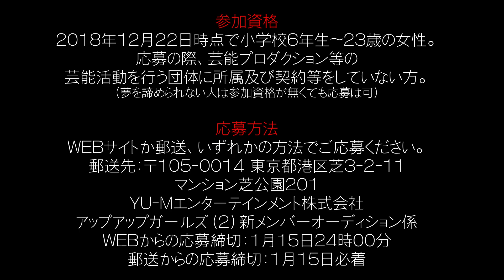吉川茉優から アプガ2新メンバーオーディションのお知らせ！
アップアップガールズ（２）吉川茉優から新メンバーオーディションのお知らせ！！

アップアップガールズ（２）新メンバーオーディション開催⇒

編集：マツヲシンジ

アップアップガールズ（２）待望のマイナビBLITZ赤坂単独公演決定！

２０１９年４月２日新メンバー加入、２０１９年初のシングル発売決定！

2018年12月25日5thシングル「かかって来なさい／OVER DRIVE」発売！詳細は

4thシングル　2018年8月7日（火）発売
『全部青春！／エンジェル演じて20年』

高萩千夏 @uug2_chinatsu 福島県出身 1997 年7月4日
吉川茉優 @uug2_mayu 秋田県出身 1998 年5月28日
鍛治島彩 @uug2_kajishima 千葉県出身 1999年7月21日
橋村理子 @uug2_riko 東京都出身 2000 年1 月31 日
中川千尋　静岡県出身　2004年9月3日生まれ( 中学2年生、14歳)
佐々木ほのか　福岡県出身　2006年1月30日生まれ(中学1年生、12 歳)